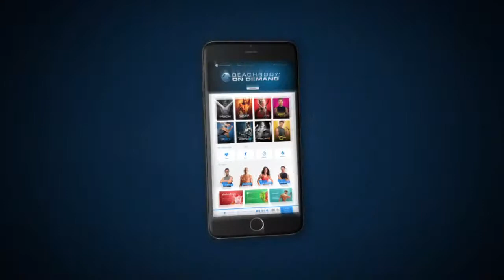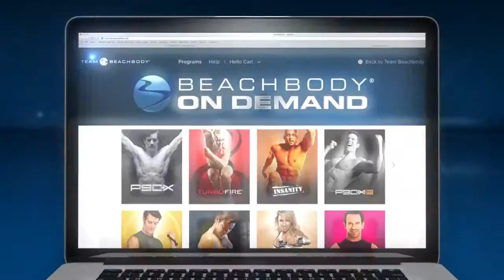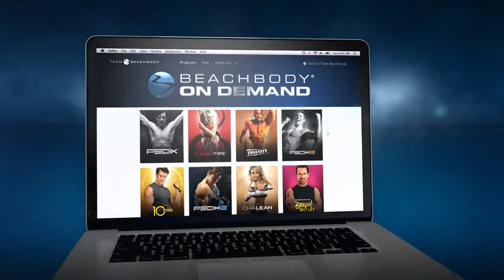Club and Shakeology Challenge Pack Now available!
Beachbody Club is now more valuable than ever.  You receive On Demand (over 12 full workout programs), online support, 10% discount through my site, and access to celebrity trainers... along with your first month of shakeology ALL for a low Challenge pack price. check out for this and other Challenge Pack deals!! You also will have my 1:1 support to help you achieve your goals and GREAT results.